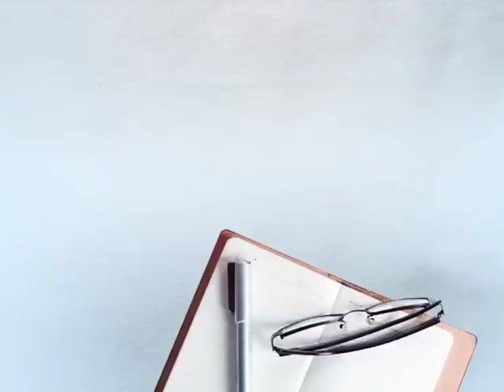ਸਭ ਦੇ ਸਾਹਮਣੇ ਇਸ ਸਰਦਾਰ ਨੌਜਵਾਨ ਨੇ ਮੋਬਾਇਲ ਕੀਤਾ ਚੋਰੀ, ਸੀਸੀਟੀਵੀ ‘ਚ ਕੈਦ ਹੋਈ ਸਾਰੀ ਘਟਨਾ !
ਸਰਕਾਰੀ ਹਸਪਤਾਲ ਚ ਸ਼ਰੇਆਮ ਚੋਰੀ
ਸਰਦਾਰ ਨੌਜਵਾਨ ਨੇ ਮੋਬਾਇਲ ਕੀਤਾ ਚੋਰੀ
ਸਾਰੀ ਘਟਨਾ ਸੀਸੀਟੀਵੀ ਚ ਹੋਈ ਕੈਦ
ਇਲਾਜ ਕਰਵਾਉਣ ਆਏ ਮਰੀਜ਼ ਵੀ ਹੈਰਾਨ